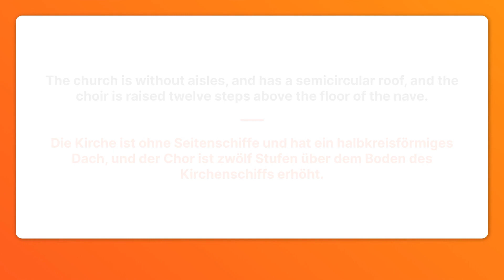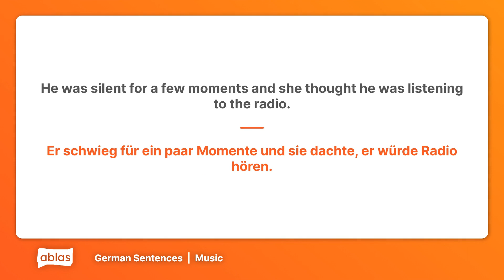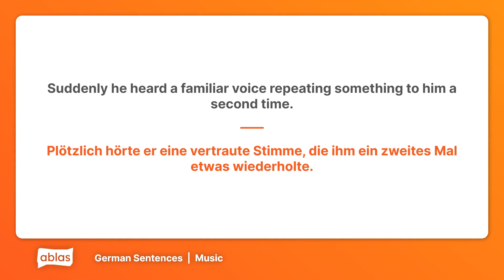Music | German Example Sentence List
Learn German with these example sentences from the 'Music' category on Ablas.